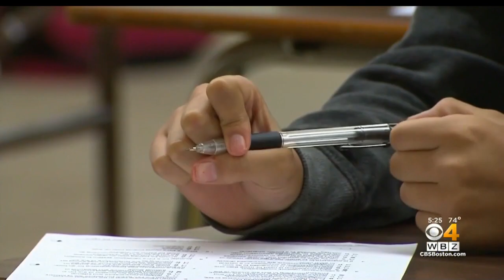Parents Should 'Focus On The Basics' As Kids Return To Remote Learning This Fall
One expert said parents need to reset their priorities for this year and not focus on the typical milestones. WBZ-TV's Paula Ebben reports.